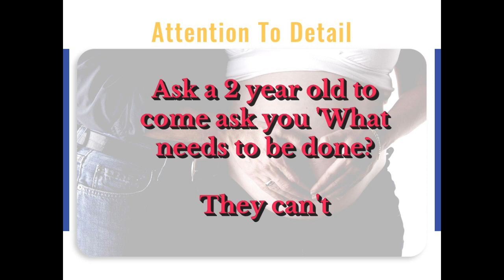Attention to Details Your Baby ... Fathers-to-be Pregnancy Academy Conception to 12 Weeks